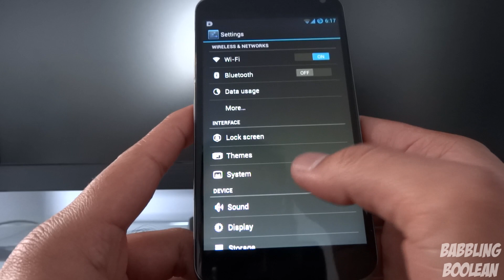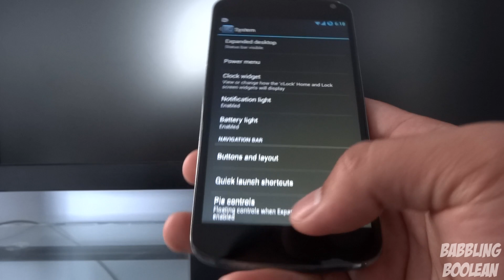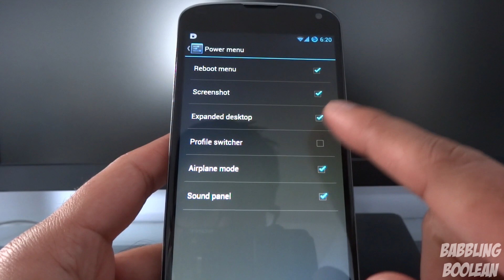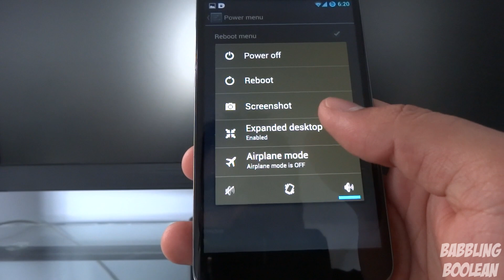How to turn on Pie Controls in Cyanogenmod (10.1 and onward)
One of the coolest new features to CyanogenMod is "Pie Control". The problem is that activating it in the first place isn't difficult, but it's not easy to find either. I decided to make a video showing how to find if your phone supports Pie Control and how to turn it on.